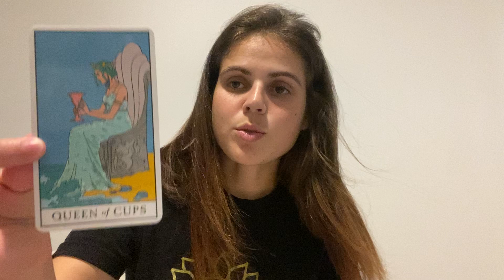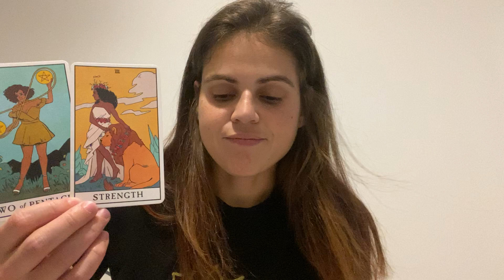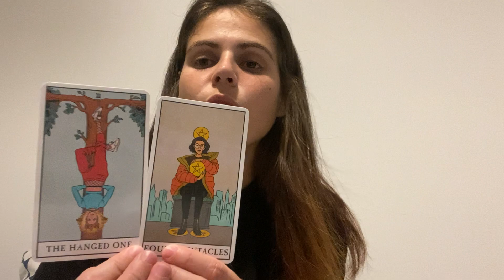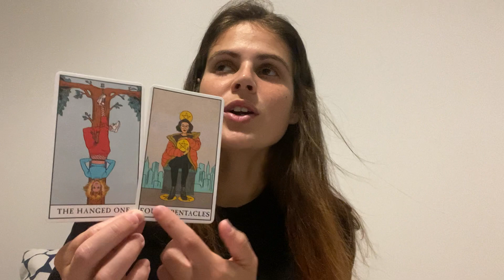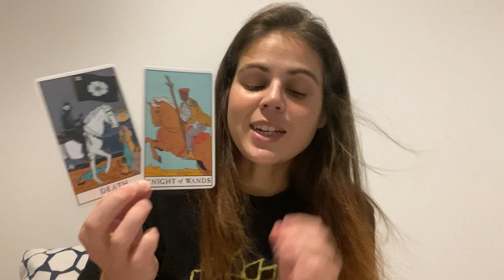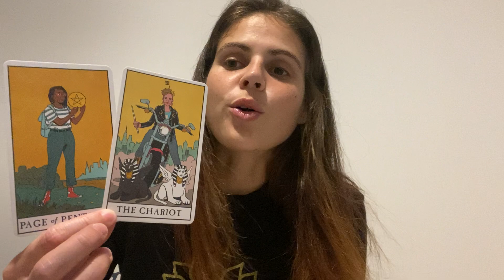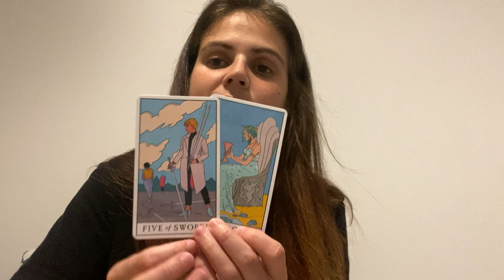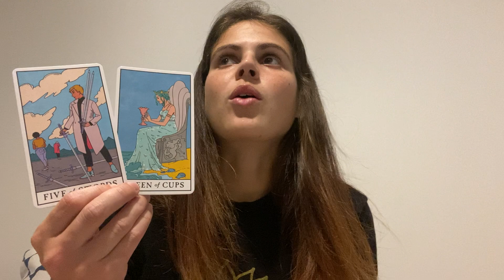PISCES ♓️ This is not an easy decision…💙JUNE 2022